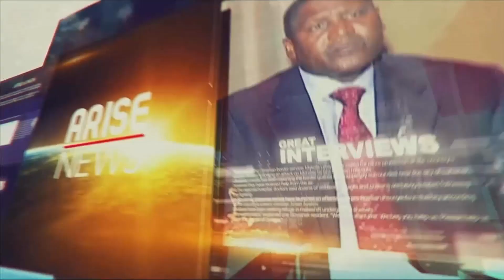Super Eagles Media Officer, TOYIN IBITOYE, calls for patience; says team on the right track.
Toyin Ibitoye is a Nigerian sports analyst and journalist who currently works for Channels TV. An alumnus of the University of Ibadan and the Nelson Mandela Metropolitan University, Toyin was on March 18, 2015 appointed as Media Officer to the Nigeria national football team by the Nigeria Football Federation.